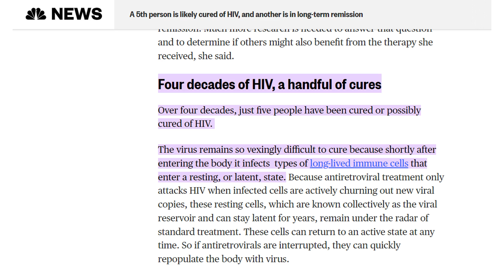Cure For HIV Aids? | Masterclass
Cure for HIV aids?

In the span of more than 40 years, only a small number of people - five, to be exact - have been successfully treated or potentially cured of HIV. This is largely due to the virus' ability to infect certain types of immune cells that have a long lifespan and can enter a dormant, or latent, state shortly after entering the body, making it very difficult to eradicate.

Bobby and Annemarie speculates further what could be other motives surrounding HIV.